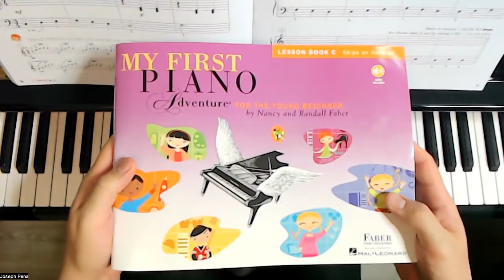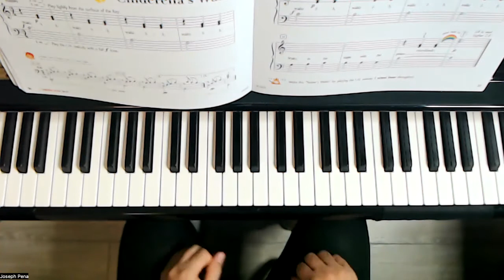Cinderella's Waltz pgs. 26-27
Faber's My First Piano Adventure Lesson Book C